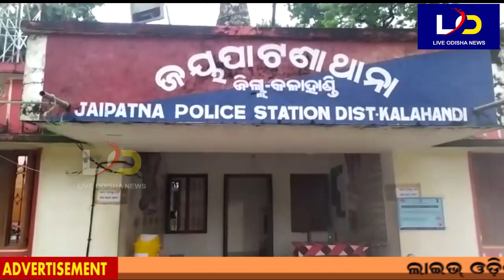Kalahandi : ବିବାହିତ ଯୁବକର ମୃତଦେହ ଉଦ୍ଧାର